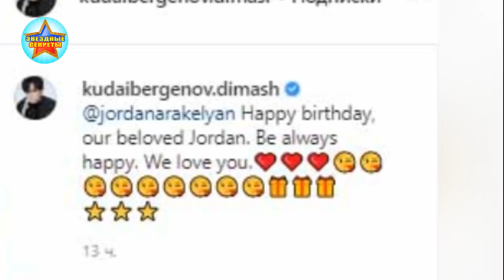🔔 Димаш Кудайберген поздравил Джордан Аракелян с днем рождения (SUB)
Все мы знаем, что вчера отмечала свой день рождения бэк-вокалистка Димаша – Джордан Аракелян. В своем инстаграмм наш любимый певец написал — С днем рождения, наша любимая Джордан. Будь всегда счастлива. Мы тебя любим.
Как приятно, друзья, что это чувство взаимно. Ведь сама Джордан тоже с большим уважением и симпатией относится к Димашу и их крепкой дружбе можно только позавидовать.
Субтитры.

Instructions on how to choose a subtitle language for watching videos.